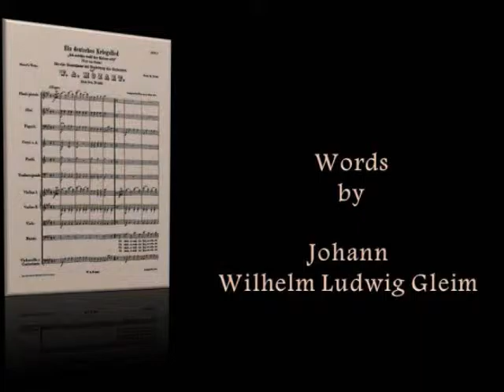Immortal Music ~ Wolfgang A Mozart , D Fischer Dieskau